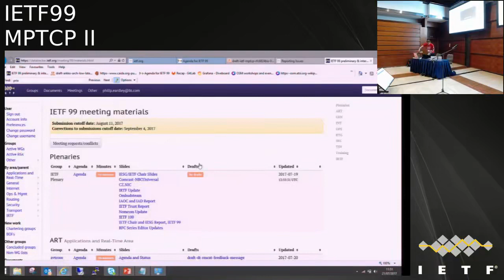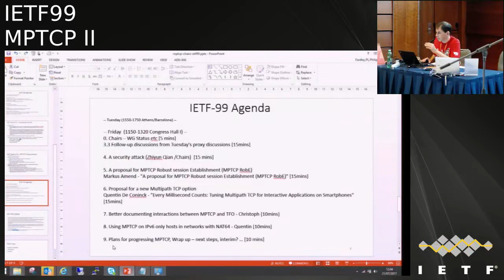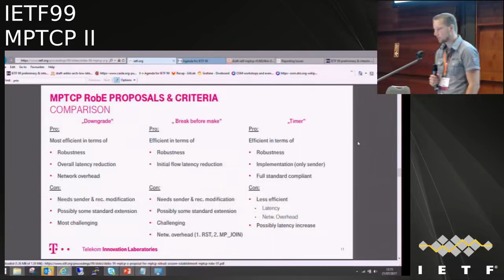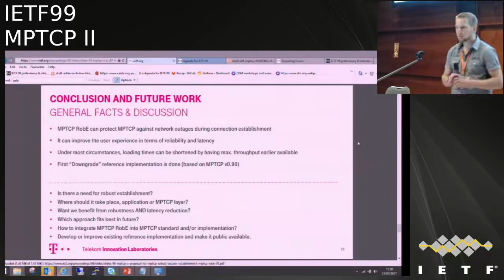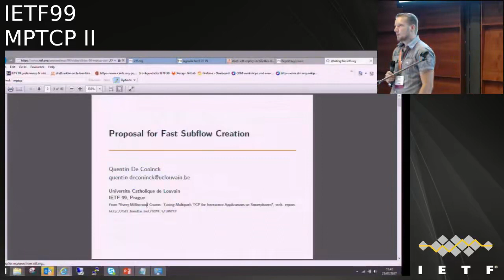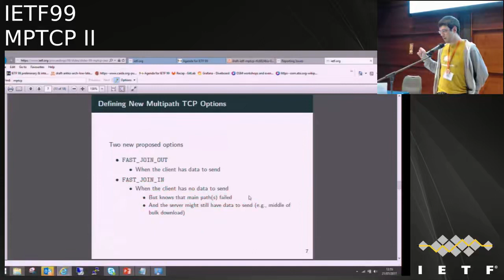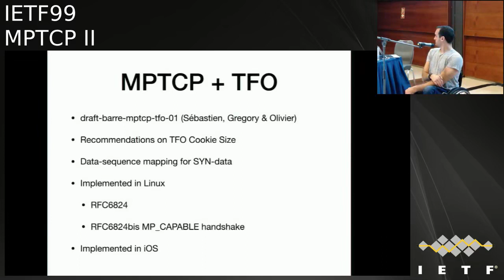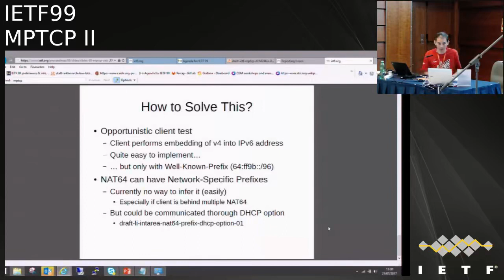MPTCP 20170721 1150